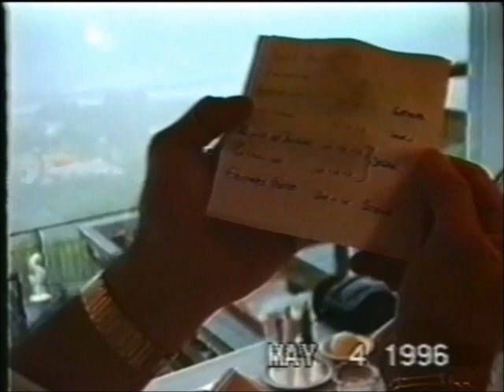Portsmouth Ohio Kentucky Derby Frasure's Chateau Club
Portsmouth Ohio Kentucky Derby 1996 at Frasure's Chateau Club   May 4th, 1996 Pat Nichols wins - Rick Beckett